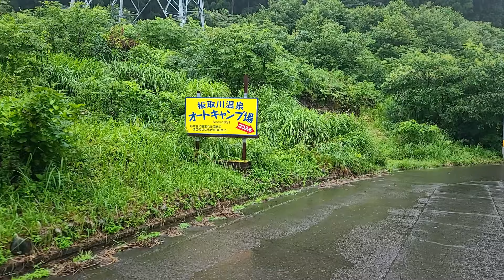雨の板取温泉オートキャンプ場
豪雨だったけど予約したキャンプ場は基本行きます。
「天然鮎料理おもだか」さんは喜んでくれました。
鮎の塩焼き2匹サービスしてくれました。
雨の状況を問い合わせたときは機嫌は良くない様子でしたが、
キャンセルなんかで大変だったんでしょうね。
キャンプ場の様子はブログ
アメ車でワンワンキャンプへ